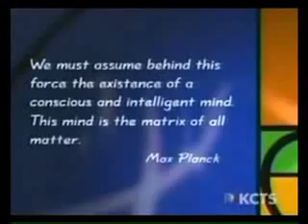counscienceness creativity and the brain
neurociencia